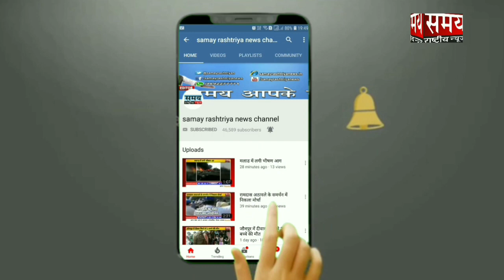गोरेगांव के आरे कॉलोनी में श्री रामकथा का आयोजन